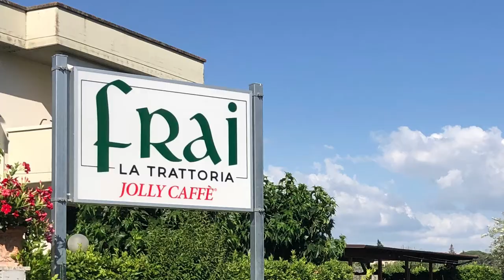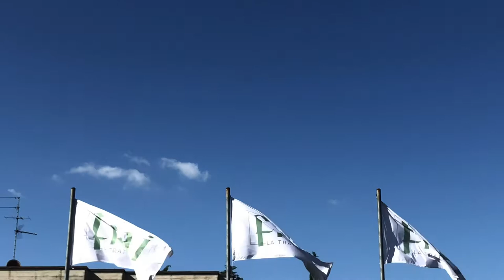FRAI La Trattoria - Case Nuove Gambassi Terme (Fi)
FRAI è la Trattoria toscana che fa la differenza: staff giovane e gestione professionale per offrire esperienza e passione in cucina.
Tutti i nostri prodotti sono freschi, pasta e dolci sono fatti a mano, quotidianamente, seguendo le ricette della tradizione toscana.

Menu stagionale di piatti tipici toscani, saporiti e ben curati, a partire dalla selezione delle materie prime.
Ottimo punto ristoro per la pausa pranzo a prezzi convenzionati per le aziende.

Il locale è situato a Case Nuove, al confine Castelfiorentino e Gambassi Terme. Oltre ad un' ampia sala luminosa, offre uno spazio esterno con veranda, perfetta per eventi, cene di compleanno, catering, matrimonio, battesimo.

FRAI LA TRATTORIA
Via Ruggero Grieco, 49
50050 Case Nuove Gambassi Terme (FI)